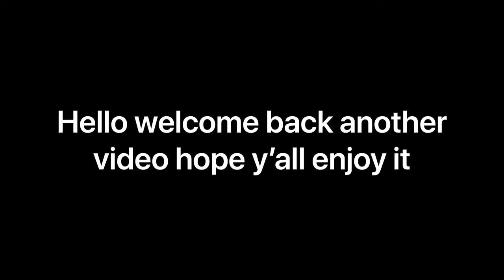MORTAL KOMBAT 11 JADE COMPILATION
Welll hope y’all enjoy the cheap video hope y’all have a good day :)